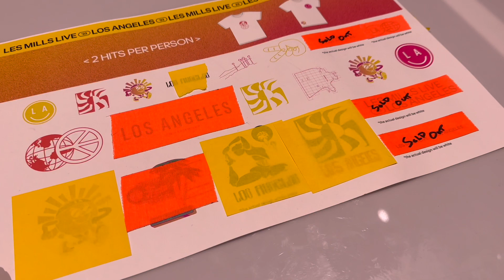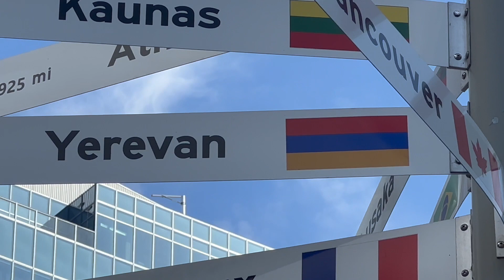Les Mills Live 23 LA Vlog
Hello everyone!

I recently had the amazing opportunity to attend Les Mills Live in Los Angeles and wanted to share this awesome experience with you all! From the inspiring instructors to the energizing music, this event was beyond incredible. For those of you who don't know, Les Mills Live is a special event anywhere from two to three days where participants can take a variety of classes. It truly was an amazing experience and one that I definitely enjoyed a lot.

If you weren't able to make it to Los Angeles, you can still experience Les Mills Live in other cities around the world. Be sure to check out their website or social channels for more info about upcoming events.